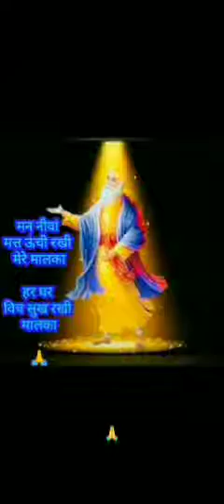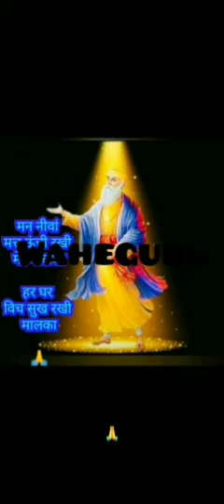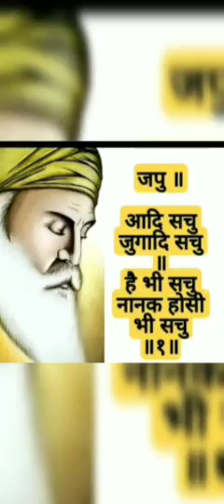_वाहेगुरु_waheguru_simranवाहेगुरु_waheguru_simran